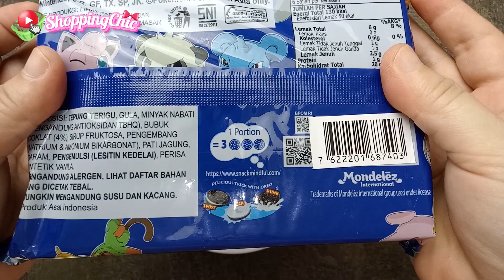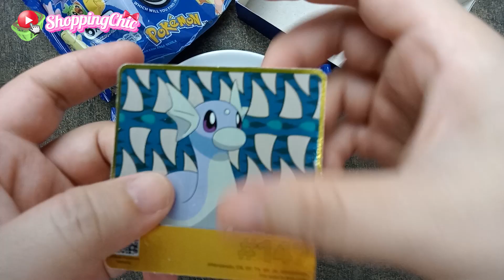OREO ORIGINAL POKEMON